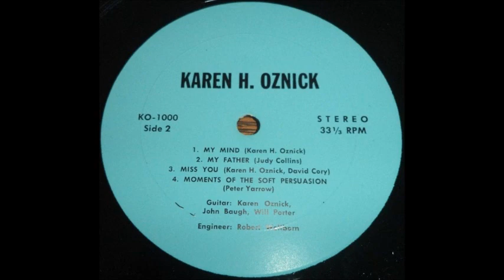Karen H. Oznick - Karen H. Oznick (1970, US)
b1. My Mind

Taken from US private female folk psych LP (Not on Label)...'Karen H. Oznick - S/T (1970)'